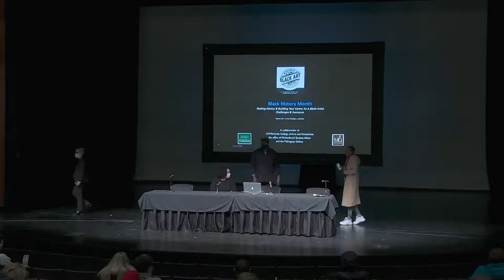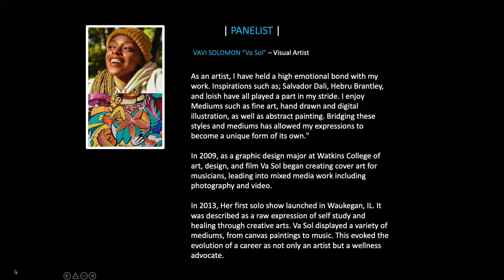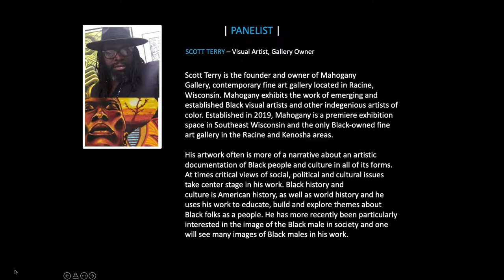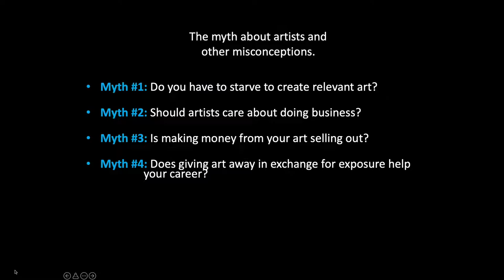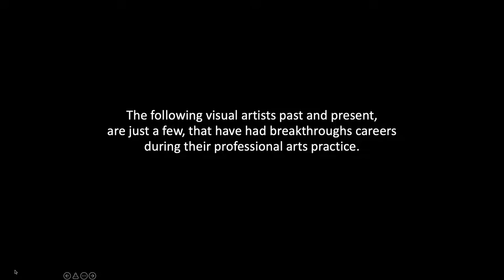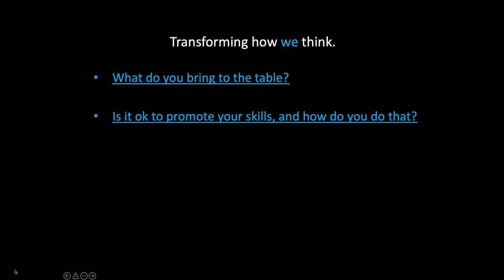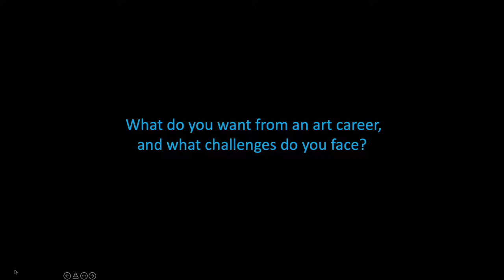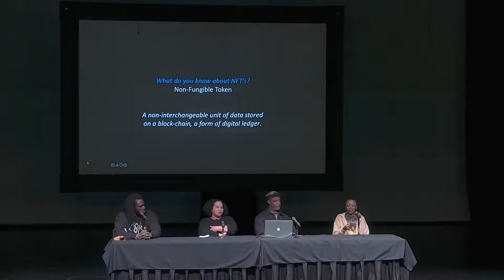ART Discussion Panel: Making Money, Building Your Career as a Black Artist, Challenges & Success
Black artist discussion panel, moderated by longtime Milwaukee based artist and educator Mutope Johnson, featuring guest panelists Rosy Petri, Vavi Solomon and Scott Terry. Hear from experts and practicing artists on their experience successfully navigating the art profession. This panel is in collaboration with the College of Arts and Humanities and The Wisconsin Black Art & Culture Expo 2022 (WBACE22).